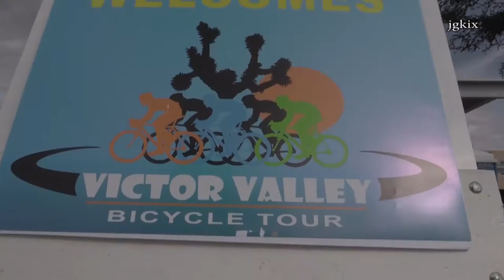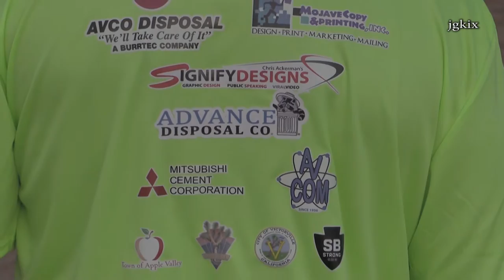2016 Victor Valley Bicycle Tour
Hesperia, CA - 2nd Annual Victor Valley Bicycle Tour. On Saturday morning October 29th 2016 the bike tour took place near Mountain Vista and Main Street with the first of four, a 100-mile ride that started at 8 a.m.  with 3rd District Assemblyman Jay Obernolte leading the pack.